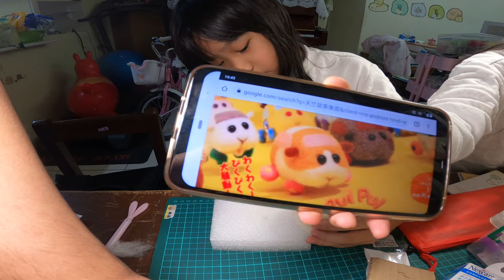創意天竺鼠車車_EP03_馬鈴薯_DIY羊毛氈_210205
天竺鼠車車
兩姊妹自己DIY羊毛氈,姐姐做了天竺鼠車車的馬鈴薯